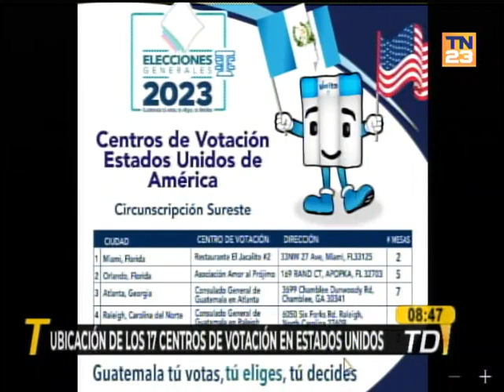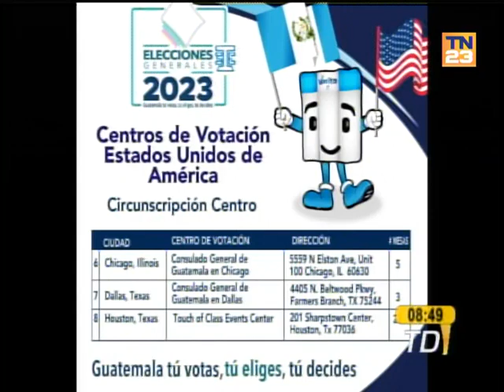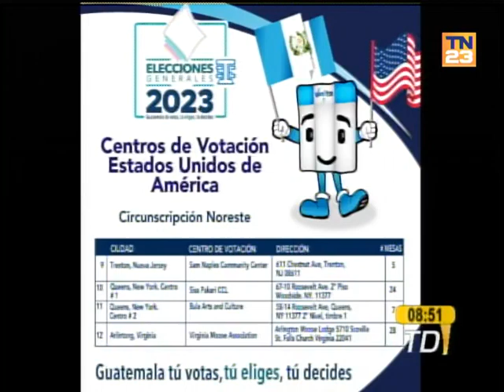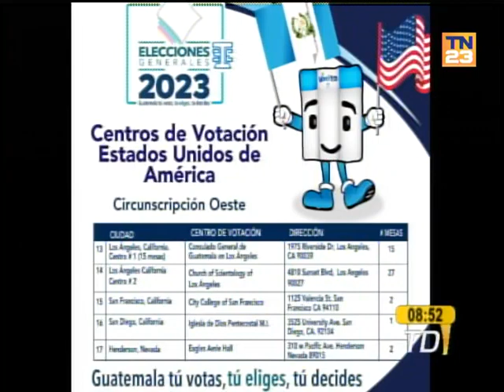TSE recordó los centros de votación en el extranjero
El TSE publicó un afiche donde se ven los 17 centros de votación que hay en el extranjero, en especial Estados Unidos.